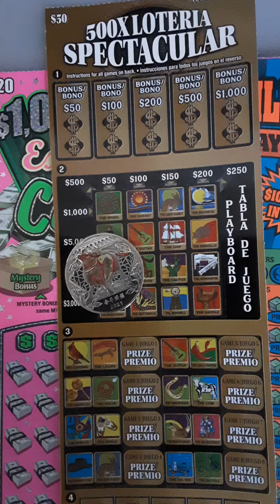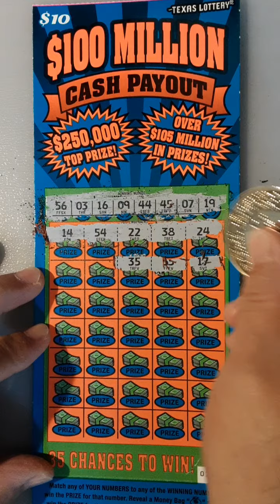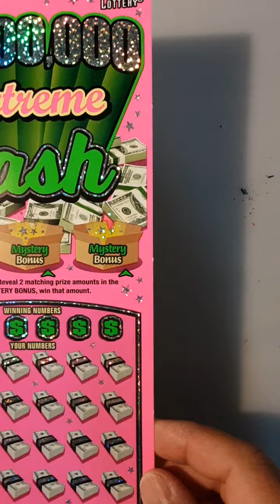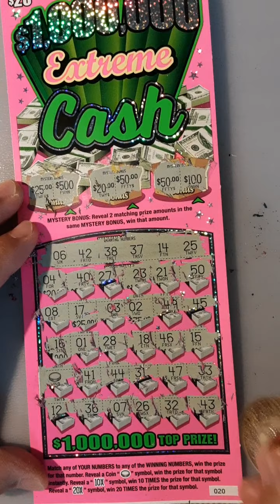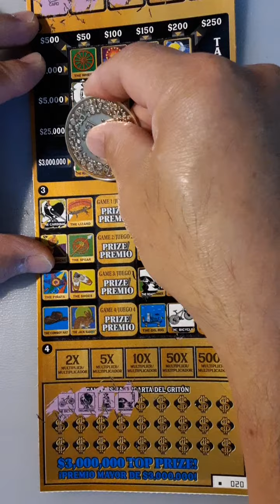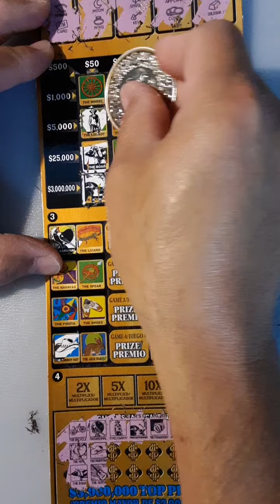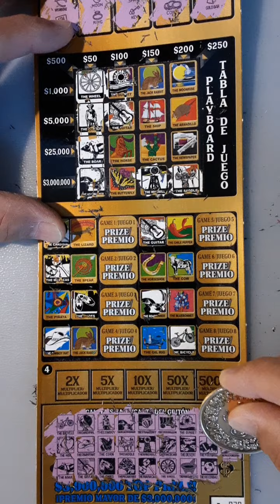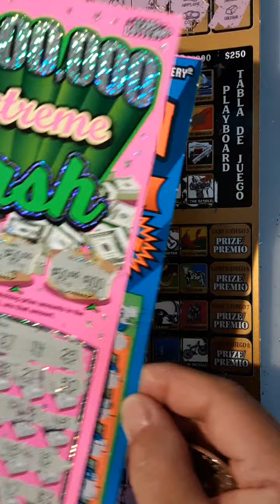WIN All Tickets! 500X Loteria Spectacular + Extreme Cash | TX Lottery Scratch Offs Tickets